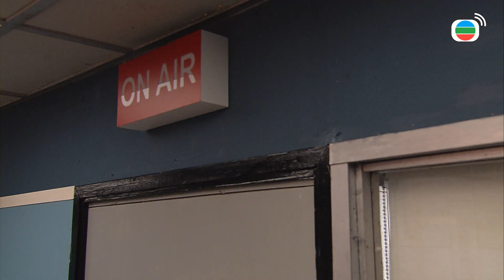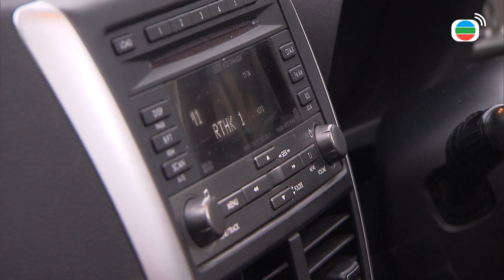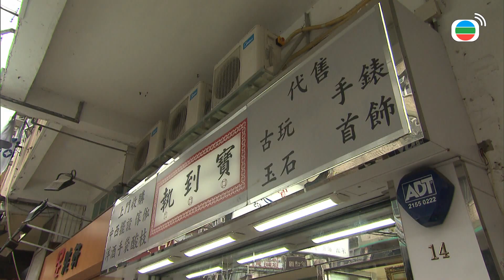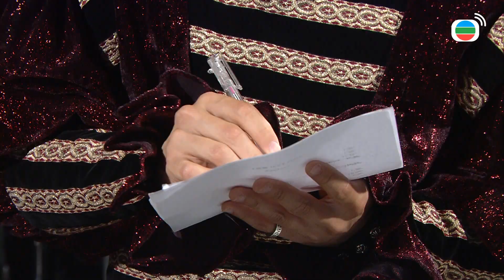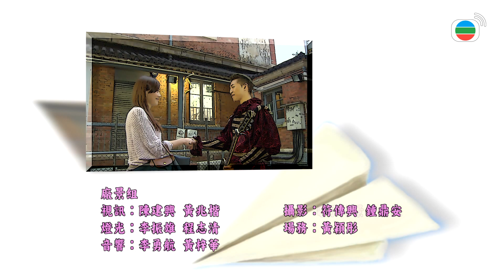Mái Ấm Gia Đình phần I tập 502 | Lưu Đan, Lê Nặc Ý, Từ Vinh | TVB